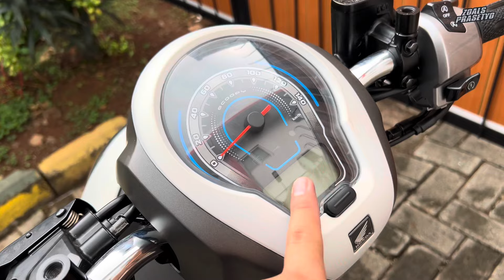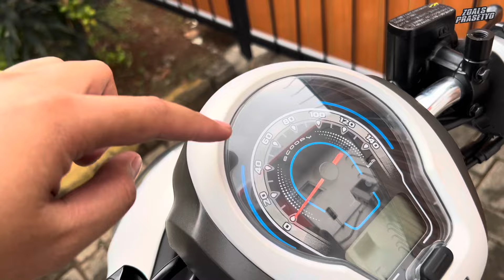NEW SCOOPY 2024‼️PRESTIGE WHITE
Info pembelian motor Honda area JABODETABEK :

Marketing :

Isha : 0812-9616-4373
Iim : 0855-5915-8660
Ant : ‪0816‑234‑014‬

Untuk area jawa tengah dan sekitarnya :
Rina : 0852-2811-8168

Dealer : HONDA DMB MOTOR
Jl. Raya Ciangsana No. Kav 18, RT 03 / RW 07, Ciangsana, Kec. Gunung Putri, Kabupaten Bogor, Jawa Barat.